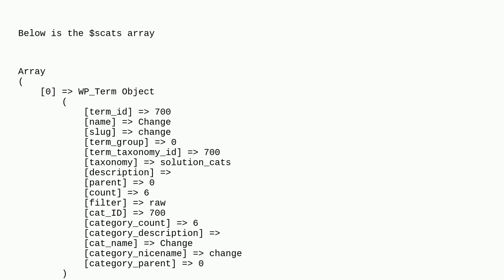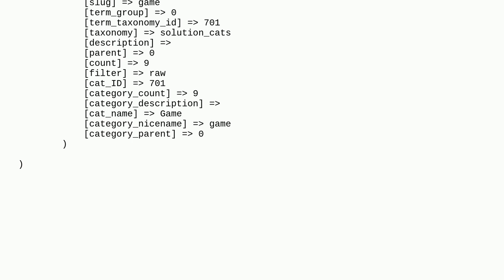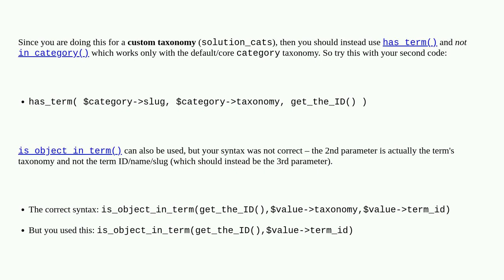Wordpress: How to check if the post exists in any of the categories?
How to check if the post exists in any of the categories?

A special thanks goes out to the awesome community

  custom-post-types posts categories plugins